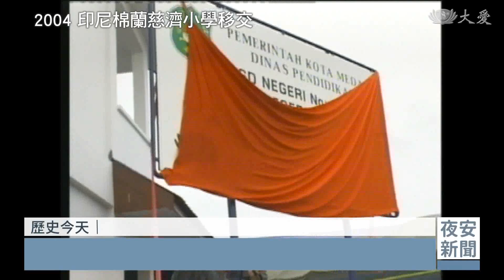0506慈濟歷史上的今天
0506慈濟歷史上的今天
1973年的今天，慈濟首次在台東舉辦義診，免費施醫施藥，照顧偏遠地區無法就醫的病患。2008年，台中慈院替一位罹患腦部畸形瘤破裂的女孩手術，只有4%的機率能存活，總算在住院三個月後，順利出院。

●2008年5月6日 畸形瘤破裂出院

潭子國中田徑隊員葉同學，罹患罕見疾病「先天性腦血管畸形」，她戰勝4%的生存機率，在住院115天後順利出院。
時任台中慈院神經外科醫師 吳芳峻：「在這一路很辛苦的情況之下，都熬過來了，我們也看她，她從四肢不會動，漸漸地一隻腳，漸漸地兩隻腳。」
葉同學是在操場熱身時，因為腦血管畸形瘤破裂昏迷，送到台中慈濟醫院緊急開刀，面對手術後極有可能成為植物人，醫護團隊從未放棄，結合中西醫治療，刺激腦部細胞。
離開醫院，回到學校，順利上高中讀大學，年年獲得新芽獎學金的肯定。

●2004年5月6日 棉蘭慈濟小學移交

慈濟印尼分會在棉蘭勿老灣市，援助3所國立小學重建，本日舉行移交儀式，志工們也送來全新的書包和制服，市長特地出席，同學以手語歌回報。
勿老灣由於地勢低窪，每逢大雨或漲潮時必定淹水，學校都得被迫停課，即使學生來上學，也很難專心。
勿老灣國立小學校長 達利瓦蒂：「通常水會達到一米，孩子們也會故意掉下鉛筆，找機會下水游泳，學校就像在游泳池裡面了。」
3000多坪的空地，蓋出20間教室、2間辦公室，以及1間圖書館和宿舍，可容納1600多位學生。

●1995年5月6日 首屆榮董靜思生活營

首屆「榮董靜思生活營」，一連2天在靜思精舍舉行，共有83位實業家和其夫人參與，何登雄和太太林庭君連續5年主辦，接引更多的社會菁英認識慈濟。
慈濟志工 何登雄：「上人也開示說，企業家對社會的影響很大，如果能讓企業家們得到正知正見正思惟，他們回去以後一定會影響到他們的家庭，進而影響到他們的企業，那這樣的話，這樣整個家庭都會非常地美滿，整個社會會非常地祥和。」

參加的學員大多為公司負責人，他們必須放下身段，重新學習，同時適應精舍簡樸生活。

慈濟志工 林庭君：「都是在新講堂，大家都知道沒有冷氣，所以我覺得這對企業家來講，就是一大挑戰，包括睡的部分，對他們來講也是一大考驗。」

●1973年5月6日 台東首次義診

上人在台東關懷貧病時，發現生病的民眾常因沒錢就醫而延誤病情，因此從5月開始定期定點舉辦義診，免費施醫施藥。

慈濟志工 黃玉女：「上人實在非常慈悲，在義診當中有一個，人家說他是啞巴其實是喉嚨有問題，他講話人家都聽不懂，比手畫腳，我們也不曉得他在比什麼，上人仔細聽，然後說，啊，他的爸爸生病，他的爸爸生病很嚴重，上人就馬上帶著醫師到鄉下去看。」
當時在台東鎮首次舉辦，共服務154位患者。